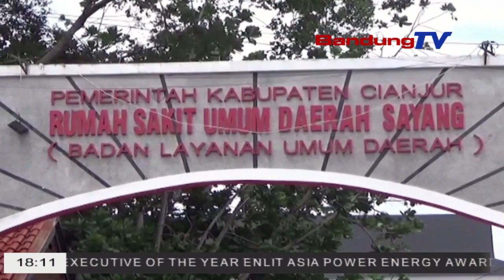RSUD CIANJUR SIAPKAN RUANGAN KHUSUS UNTUK CALEG STRES | SEPUTAR BANDUBG RAYA | BANDUNG TV